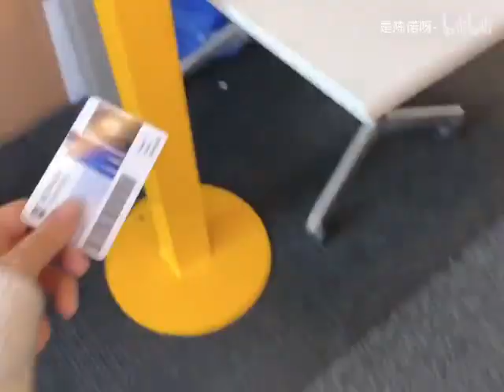墨尔本留学vlog｜期末周狠狠的study with me～